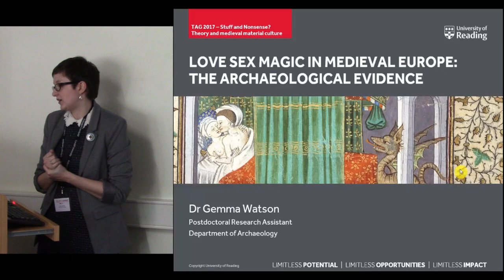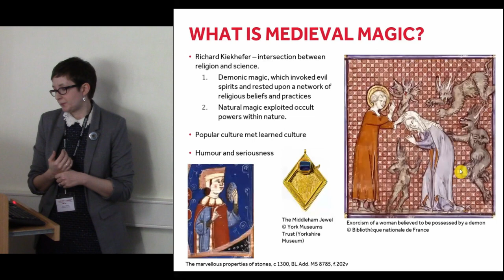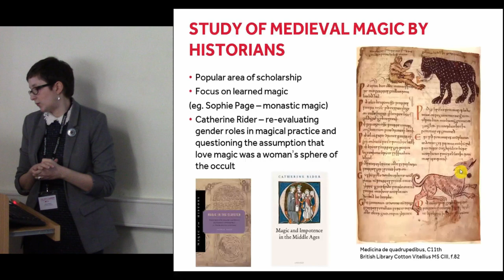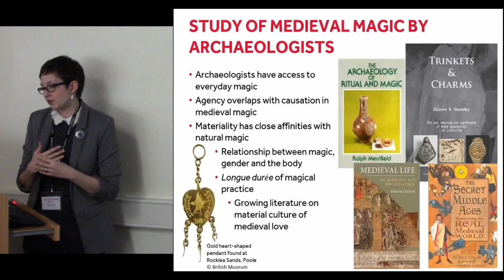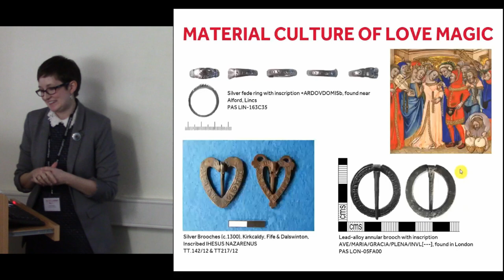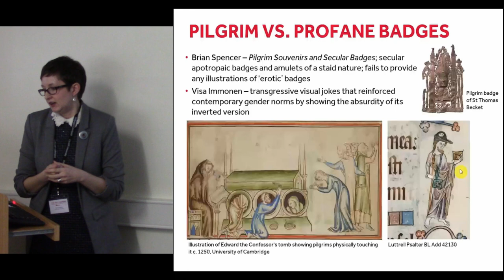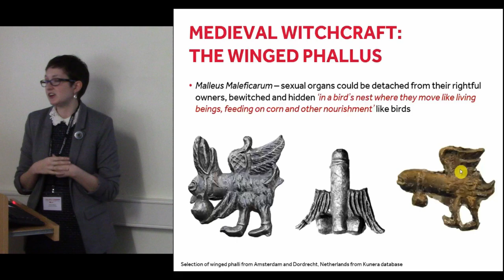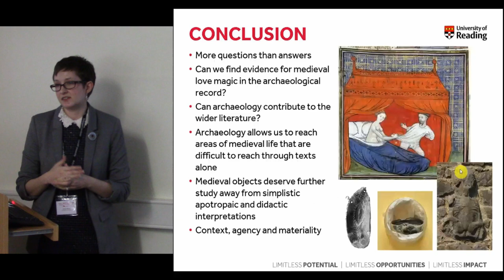Love Sex Magic in Medieval Europe: The archaeological evidence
Love magic was used for a variety of purposes connected to love, sex and reproduction in the Middle Ages. It was most often used to arouse love or sexual desire, or to impede it by causing hatred or impotence. It was occasionally used to predict the identity of future spouses and help or impede conception of a child. Medieval magic has been studied by historians for some time, but is a new field of enquiry for archaeologists. Considering that the Malleus Maleficarum, the 15th-century treatise on witchcraft, states that love magic was the most common form of witchcraft, where is the archaeological evidence for it? In this paper I consider this question by reflecting on a type of material culture that has been largely ignored by archaeologists – Medieval profane badges. These lead-alloy badges depict a variety of sexual themes and have been found across Northern Europe, but are especially prevalent in the Low Countries. Although studied by art historians and folklorists, the purpose of these badges is still unknown. Are they just rude badges intended to amuse? Or were they apotropaic/magical? I argue that an archaeological approach that considers their contextual as well as iconographical meaning may provide further understanding.

Gemma Watson (University of Reading)